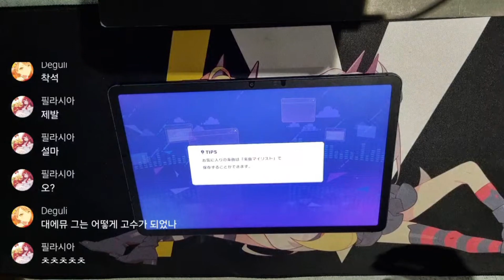【프로세카】 극한의 개박과 인식난으로 만들어진 보스곡 | ÅMARA 대미래전뇌(大未来電脳) ALL PERFECT 【MASTER 34】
Player: Miemu
Speed: 10.9

순식간에 34레벨 2개를 잡아버린 ㅎㄷㄷ;;
썩외초만 잡으면... 34렙 전곡 AP 오우너인데
썩외초는 도저히 각이 안나올듯 ㅋㅋㅋ

암튼 아마라도 컷!!